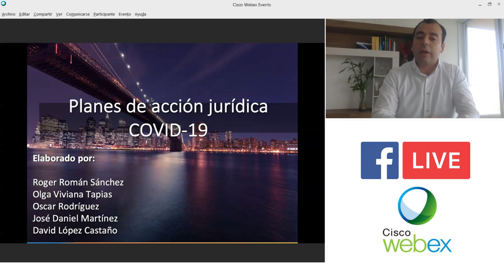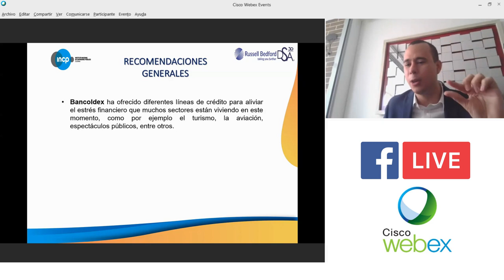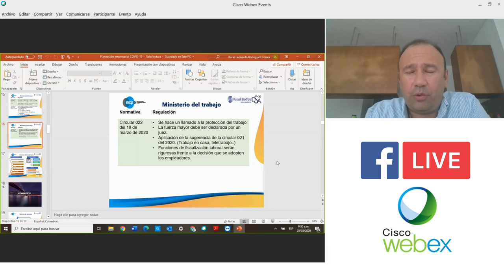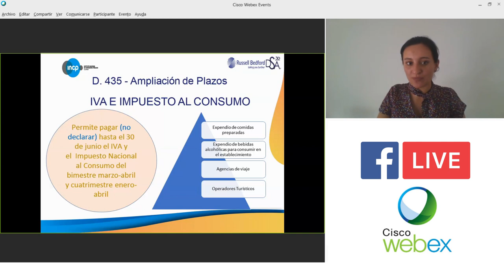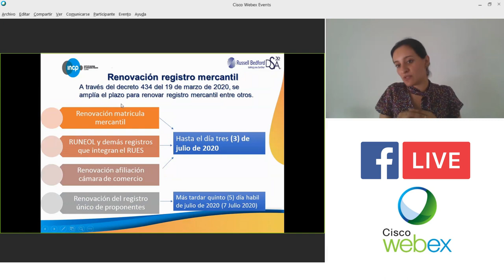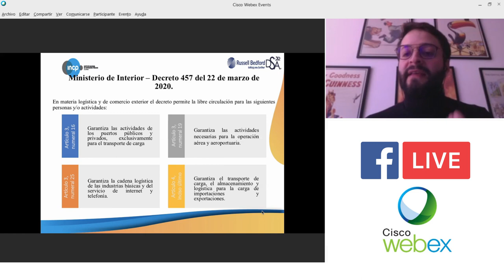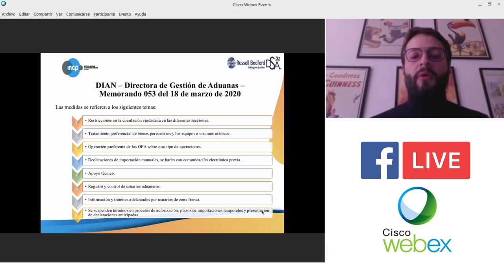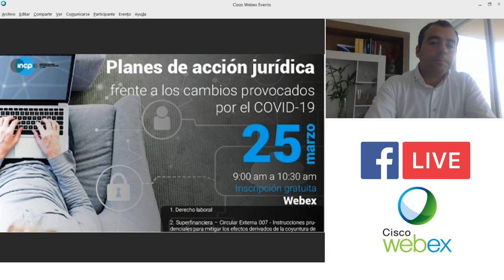Planes de acción jurídica frente a los cambios provocados por el COVID 19